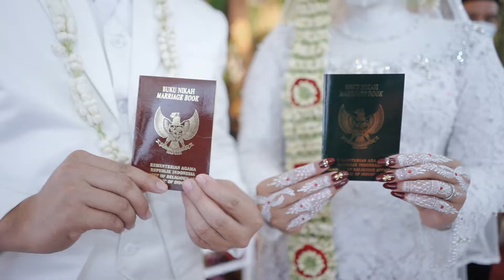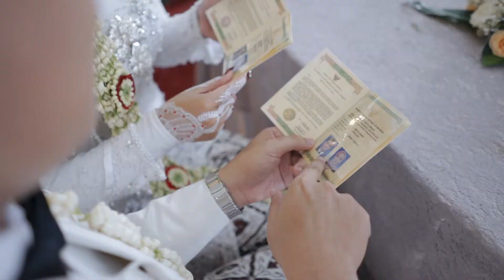Javanese Traditional Wedding Culture Trailer in Central Java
Wedding Muchyi Arwani & Nurul Dwi Ahyani